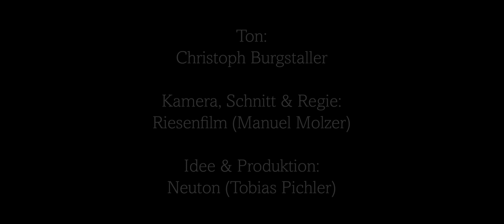Martin Spenger & die foischn Wiener - Vü föd ned